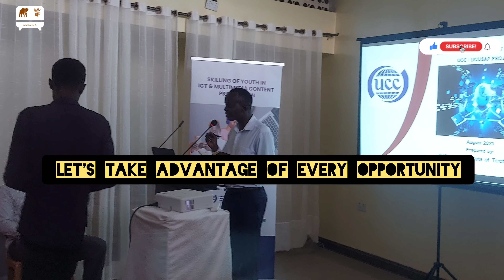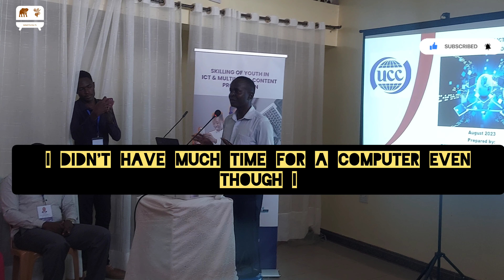Full Speech By The Speaker Of Patongo